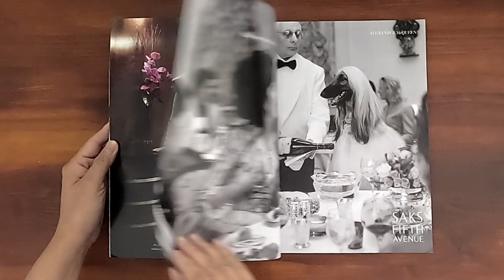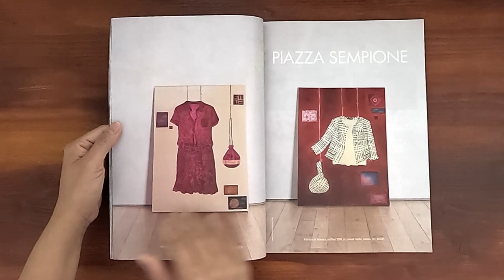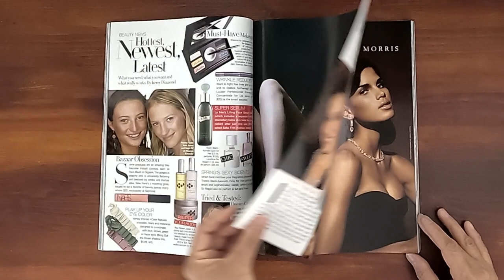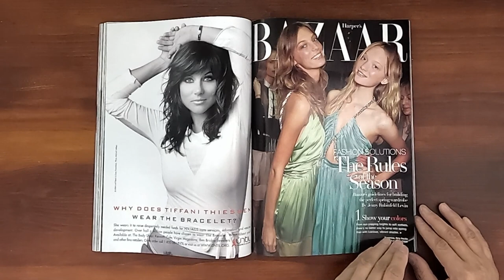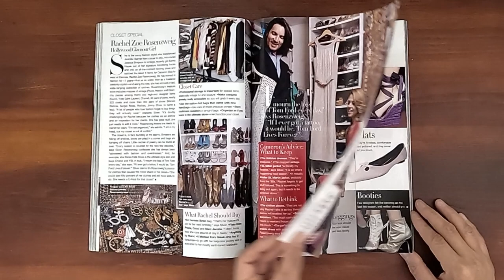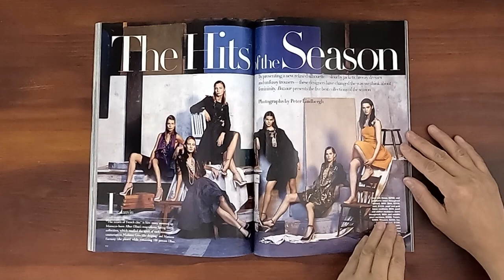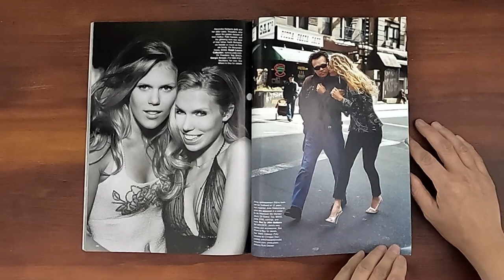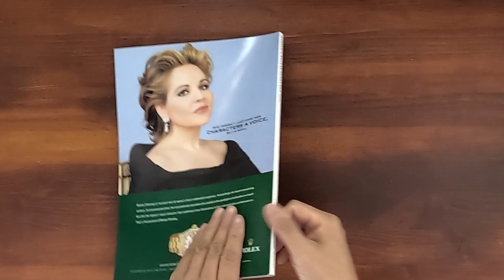2005 February ASMR Magazine Flip Through: Harper's Bazaar Terri Hatcher, Ann Curry, Elizabeth Vargas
Harper's Bazaar February 2005.  Relaxing ASMR sounds from page turning and a step back in time at the same time.

Terri Hatcher, a not so desperate housewife,  on the cover. Best new fashion, 685 ideas.  Best hair for you. Shopping special: great rags and shoes.  Skin, secrets for every age. New season, what's in, what's out.  Closet confidential. Hollywood power lunch. Entertain with style. Why cool is not hot. Spring's finest pieces. The hits of the season. Spring's brightest accessories. It's all about love.  Making fashion news (Ann Curry, Soledad O'Brien, Elizabeth Vargas).  Gucci's new girl. The new additions: baggy pants, shorts, fitted jacket.  Fabulous at every age.

It would help the channel out.  Thank you for your support!